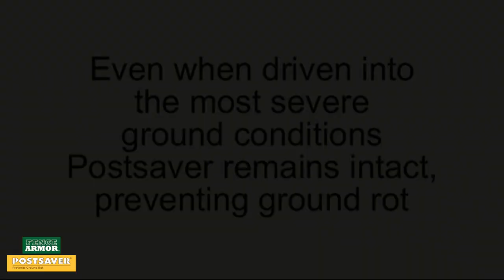Postsaver Demonstration in Hard Ground | Fence Armor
► [Postsaver Demonstration in Hard Ground]

Postsaver Pro-Sleeves are heat-shrinkable sleeves that are lined with a meltable, bituminous liner.

They are heat applied to wooden fence and gate posts to create an air and watertight barrier around the vulnerable ground line section of the post; the proven dual-layer barrier locks preservatives in and fungi+moisture out, therefore preventing conventional ground-line decay.

A match made in heaven - Postsaver protects below and Fence Armor protects above!

Fence Armor is the perfect product to protect against weed trimmer damage. It is great for home-owners, lawn & landscape professionals, as well as those in the fence industry.

There are many things that can damage your fence posts, such as spades, hoes, animals and water, but nothing causes more harm than a weed trimmer. If the surface treatment on a post is damaged by a weed wacker, it can absorb and trap water that can cause fence post rot.

Fence Armor is manufactured out of strong, reliable, American-made, G90, 22-Gauge galvanized steel and protects your fence from damage. It fits almost any post size, shape, and mounting configuration so they can protect almost any fence style, and it's available with different colors, wood patterns, and images applied.

Fence Armor is the best defence for your fence.